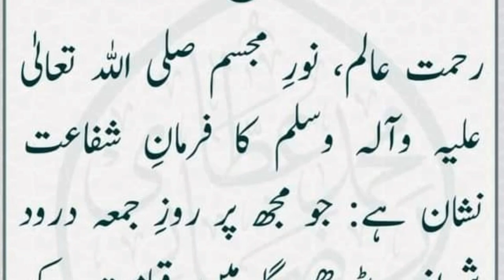Shfaghat ki basharat | شفاعت کی بشارت | Ahadees in urdu